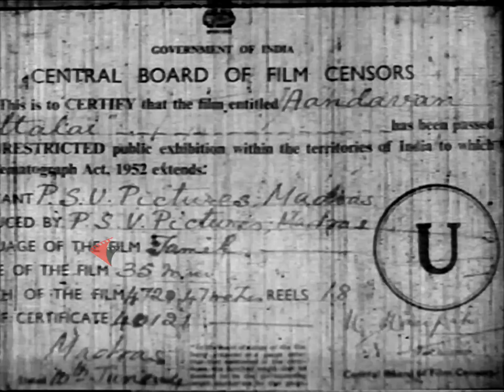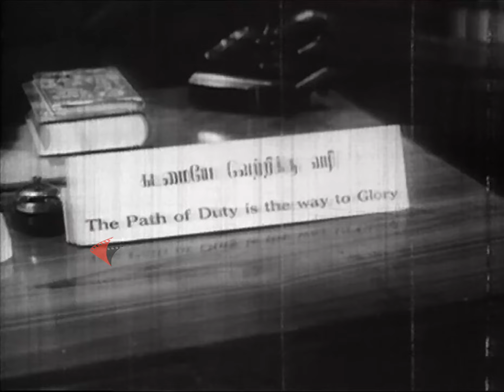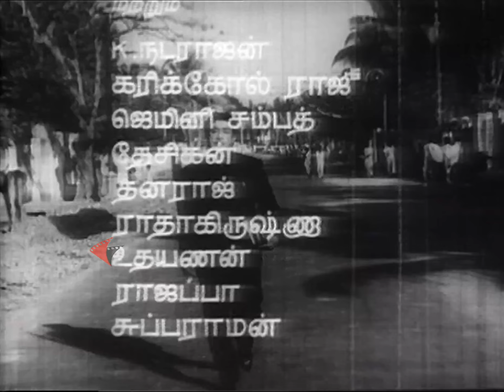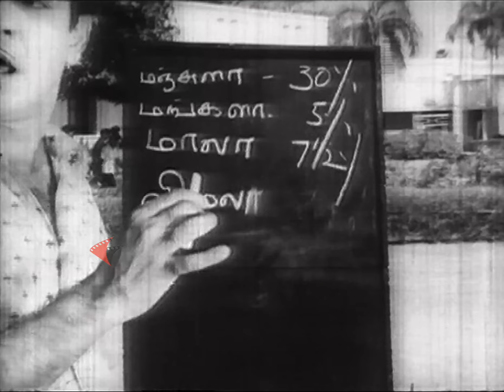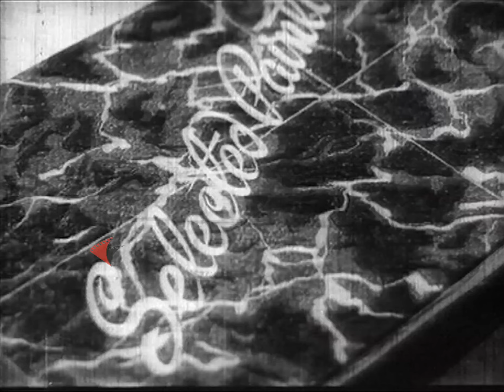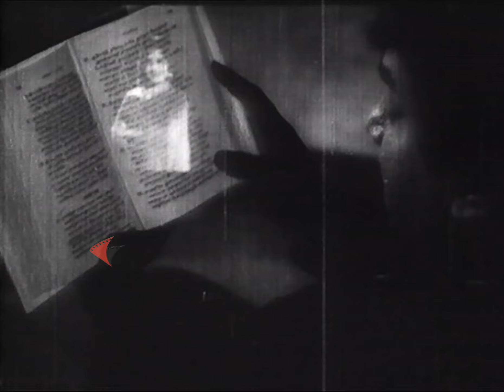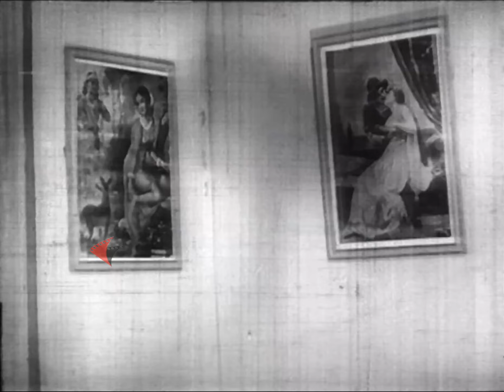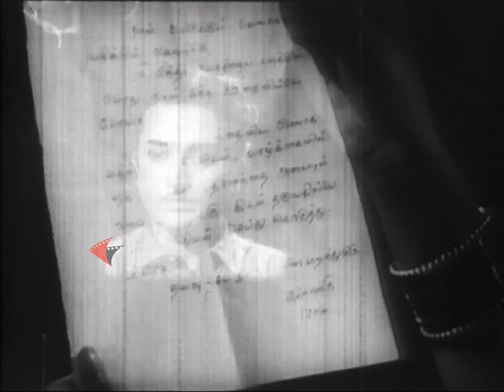Aandavan Kattalai Tamil Full Movie || Sivaji Ganesan || Devika || A. V. M. Rajan || HD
Aandavan Kattalai is a 1964 Indian Tamil-language film directed by K. Shankar and produced by P. S. Veerappa. The film stars Sivaji Ganesan and Devika, with J. P. Chandrababu, K. Balaji, S. A. Ashokan, A. V. M. Rajan and Pushpalatha in supporting roles. It was released on 12 June 1964. The film is loosely based on the 1930 German film The Blue Angel.

Cast
Sivaji Ganesan as Professor Krishnan / Moorthy
Devika as Radha
A. V. M. Rajan as Ramu
Pushpalatha as Gomathi
P. S. Veerappa as Lawyer (guest appearance)
S. A. Ashokan as Manikandan
K. Balaji as Sankar
J. P. Chandrababu as Chitti Babu
Javar Seetharaman as the Principal (cameo appearance)
V. Nagayya as Doctor (cameo appearance)
M. S. Sundari Bai as Radha's mother
Seethalakshmi as Krishnan's mother
Karikol Raju as Perumal
K. Natarajan as Climax Judge
Thayir Vadai Desikan as Chitti Babu's friend

Movie Credit :
Directed by : K. Shankar
Screenplay by : Javar Seetharaman
Story by : K. P. Kottarakkara
Produced by : P. S. Veerappa
Starring : Sivaji GanesanDevika
Cinematography : Thambu
Edited by : K. Narayanan
Production Company : P. S. V. Pictures
Release date : 12 June 1964
Language : Tamil